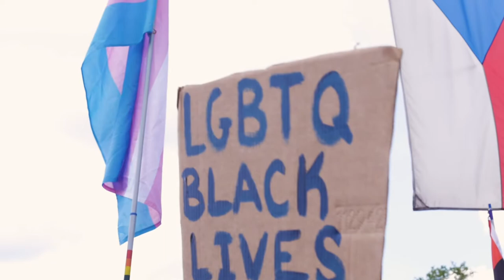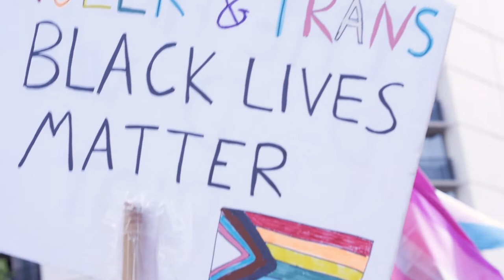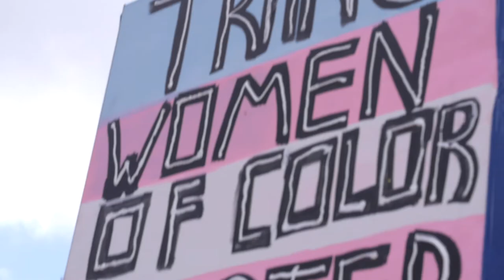Black LGBTQ Lives Matter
We can’t celebrate PRIDE without acknowledging the lack of equality Black and Brown LGBTQ community members have faced and are still facing. Hear from DH community members and passionate allies as they share their perspective on how to start bringing about change, and the meaning behind Philadelphia's redesigned PRIDE flag. Pride BLM 🖤❤️🧡💛💚💙💜